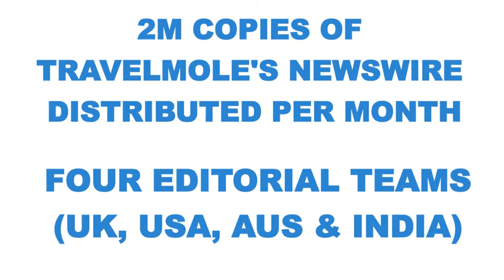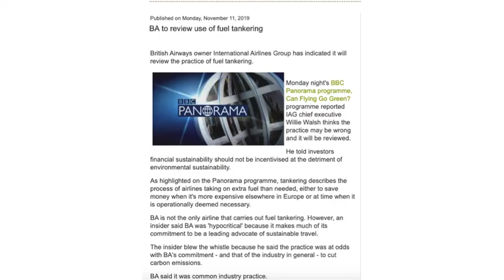Team Mole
Who we are, what we do and how we can help you meet your company's goals.